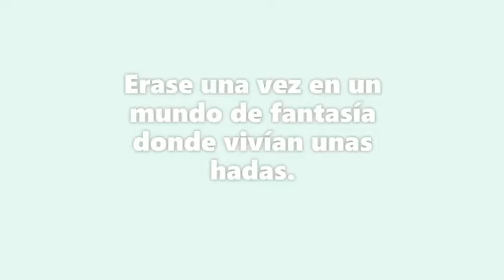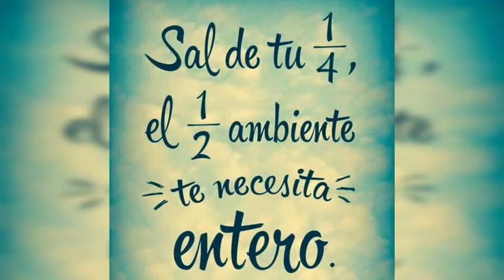El medio ambiente te necesita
Este vídeo quiere despertar a todos a una reflexión hacia el cuidado del medio ambiente. Está ambientado en una historia de Hadas, las cuales representan al medio ambiente. Estás hadas se enfrentan a la contaminación de los seres humanos, y no sé sabe si podrán sobrevivir.
Esto ya no es un cuento, es una realidad que nos preocupa. No nos es indiferente. porque todo lo que pasa a nuestro alrededor nos importa. El otro me importa, tú me importas, el planeta nos importa.

Colegio Pureza de María 6º EP- A
Festival de Clipmetrajes de Manos Unidas